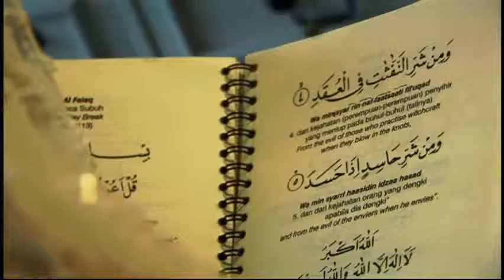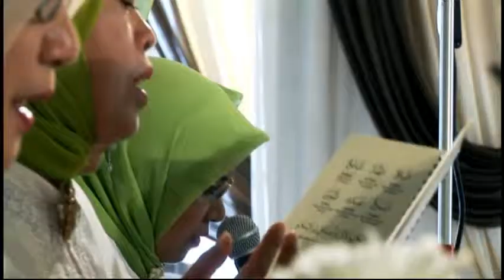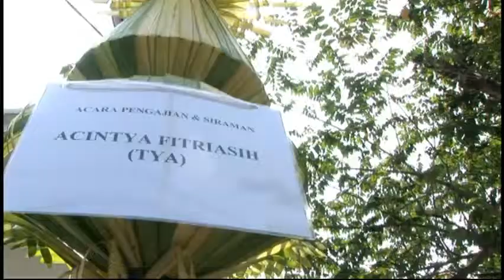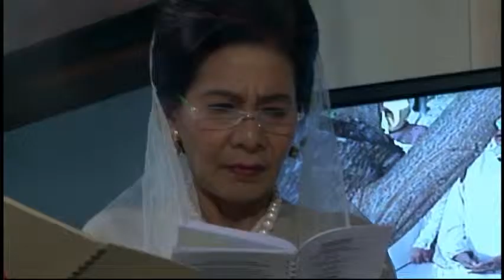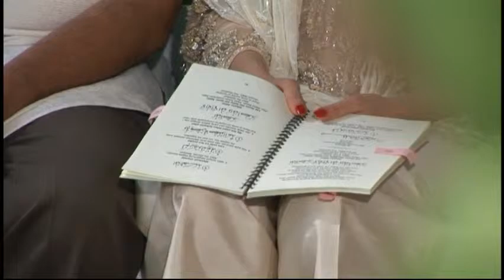Wedding of Tya & Ferry (Day 1)